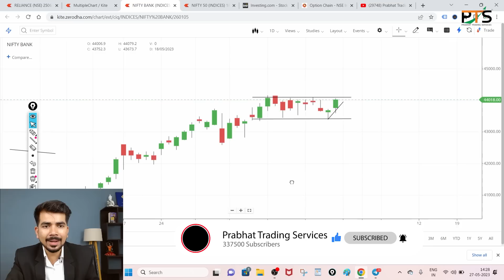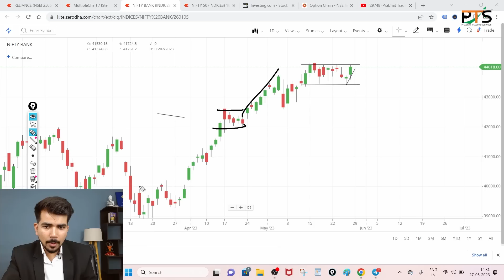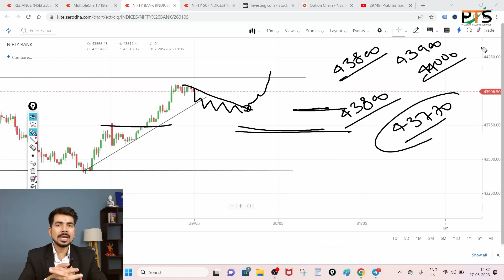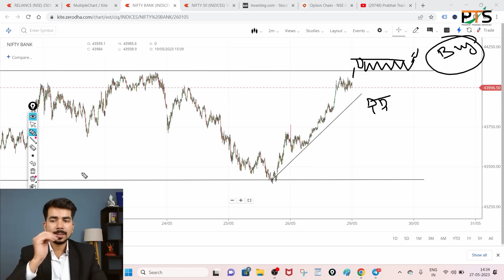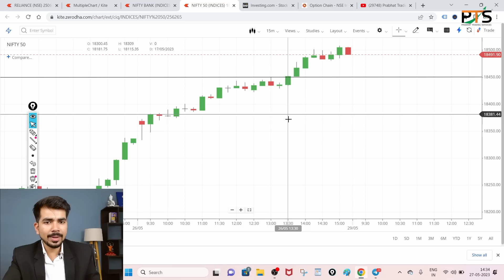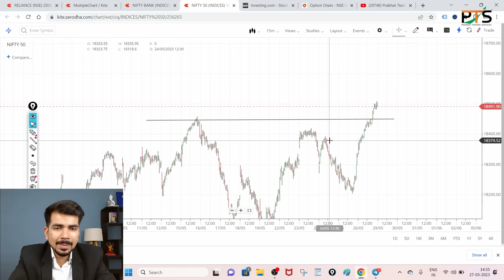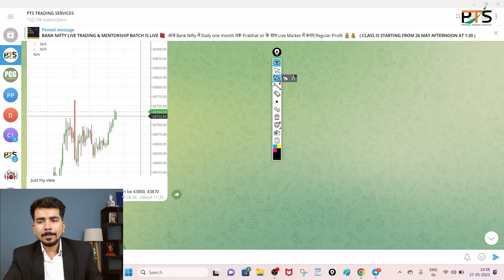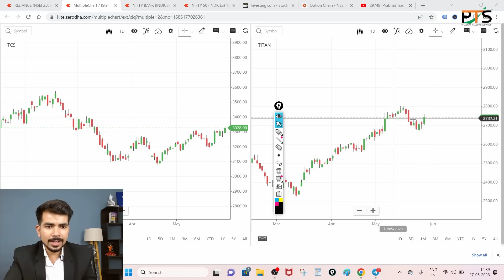Best Intraday Trading Stocks for ( 29 May 2023 ) Bank Nifty & Nifty Prediction for Monday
decisions today.

BANK NIFTY LIVE TRADING & MENTORSHIP BATCH

 Best Intraday Trading Stocks for 29 May 2023 Bank Nifty & Nifty
Best Intraday stocks for 29 May 2023 monday
Best Stocks for tomorrow for 29 May 2023 monday
Best Intraday stocks for for 29 May 2023 monday
Trading stocks for for 29 May 2023 monday
See Our Power of Stocks in Telegram 29 May 2023 monday
PTS power of Stocks 29 May 2023 monday